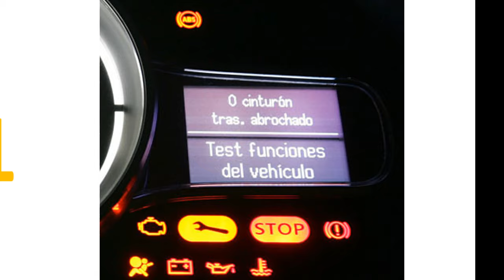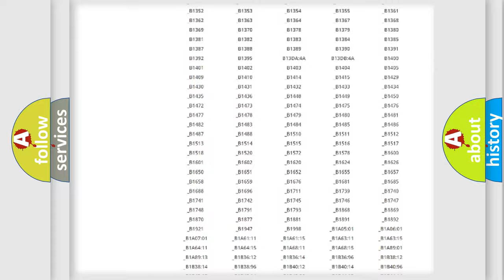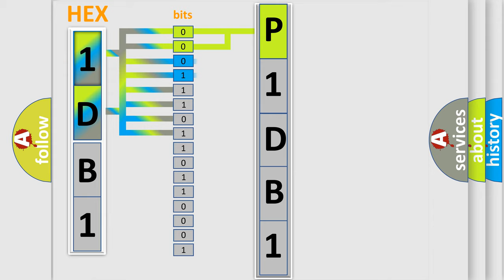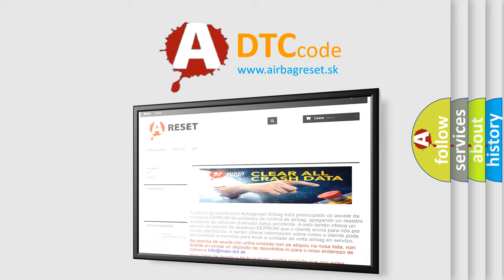DTC Jeep P1DB1 Short Explanation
Contents:
0:21 Basic DTC analysis according to OBD2 protocol standard.
1:48 Insight into programming
2:58 A diagnostically understandable description of the Diagnostic Trouble Code
3:05 Basic error definition

Make:
Jeep
Code:
P1DB1
Definition:
Wakeup Control
Diagnosis: